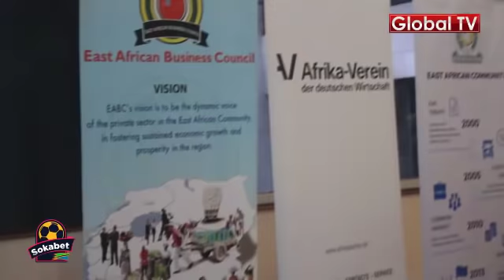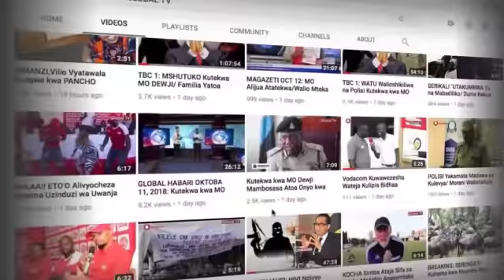GOOD NEWS: Tanzania Sasa BATA Tu, Wawekezaji Wengine Wawasili!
Mkurugenzi mtendaji wa kituo cha uwekezaji Nchini, Geofrey Idelphonce Mwambe, amesema kuwa Tanzania inaendelea kufanya vizuri katika uwekezaji kwa sasa ikiongoza kwa nchi za Afrika mashariki na ikiwa ni nchi ya saba barani Afrika kwa kuwa na mazingira mazuri kwa wawekezaji.

Ndugu Geofrey Ameyasema hayo katika mazungumzo na wafanya biashara kutoka Ujerumani  waliokuja kuwekeza nchini,,,